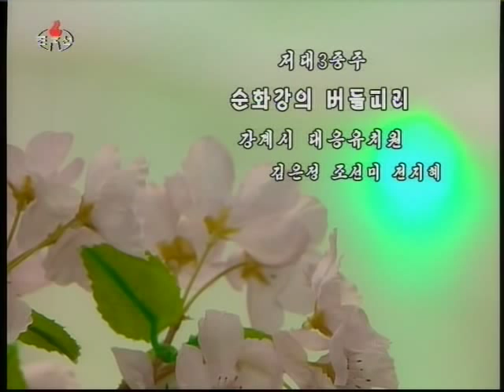[Flute Trio] Kim Un Cheong, Cho Seon Mi, Cheon Chi Hye {DPRK Music}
저대3중주 / Трио чоттэ / Chotte Trio
《순화강의 버들피리》
김은정 조선미 전지혜 / Ким Ын Чон, Чо Сон Ми, Чон Чи Хё / Kim Un Cheong, Cho Seon Mi, Cheon Chi Hye